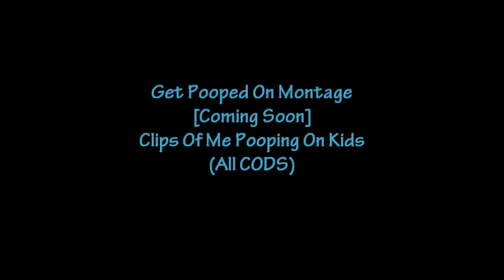Get Pooped On Montage [Trailer]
Clips of me pooping on kids. I have one month to record.